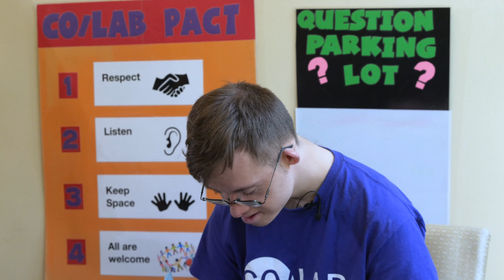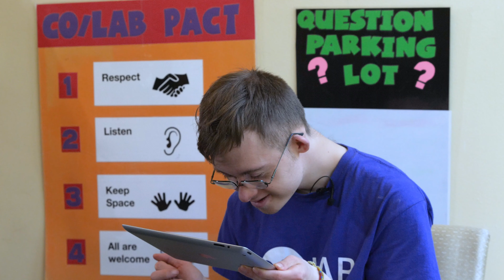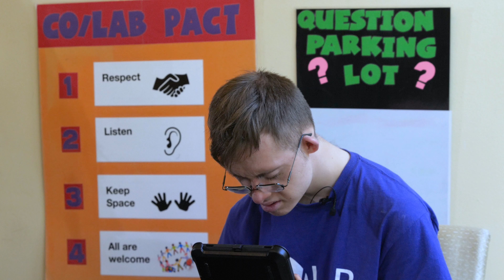A conversation with Florian & Becky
To celebrate our 10th Birthday, we created a series of videos featuring some Actors, Teaching Artists, and Supporting Artists who have been participating in CO/LAB since the beginning. Over the past decade, they have watched the organization grow, they have changed, and their relationship to CO/LAB—and each other—has deepened. Take a look at their conversations as they reflect on the past decade, their favorite kinds of birthday cake, and the years to come.